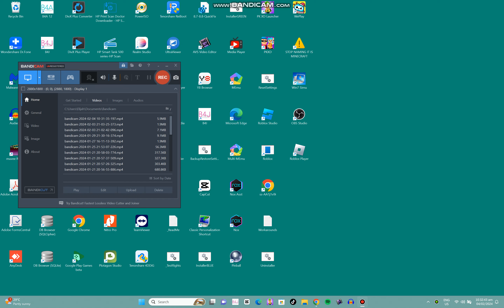The like Button actually Glow when you say "Smash that like button"